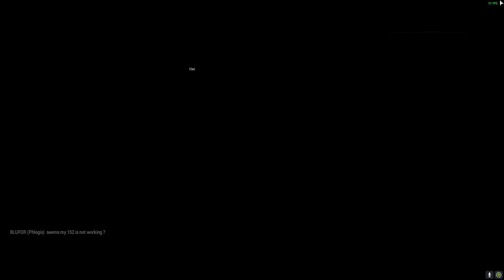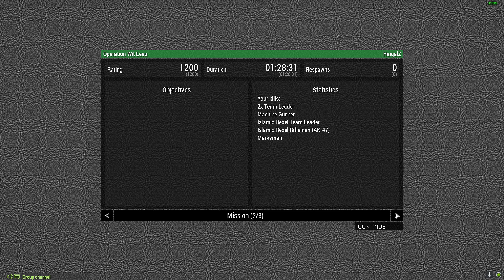Operation Wit Leeu - Medic - Zebra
we're fuckin poooooooooor!